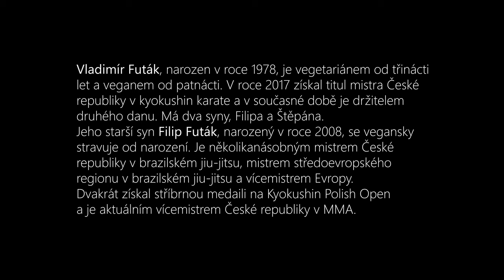Vegan od narození - Síla soucitu Ep.5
O epizodě: Vladimír Futák, Filip Futák a Jan Müller. Všechny tři spojuje vášeň k bojovým sportům, ale také veganství. Samotný Vladimír je vegan přes 30 let, jeho syn Filip od narození a Jan Müller od roku 2009. Každý z nich má dobrou fyzičku, dobrý seznam sportovních kariérních úspěchů a každý z nich vám jasně ukáže, že veganství není rozhodně o strádání.

❗ Tvořili:
Režie: Jan Fuksa
Střih: Jan Fuksa
Námět, scénář: Jakub Maceja, Jan Fuksa
Kamera: Jakub Maceja, Jan Fuksa
Produkce: Jakub Maceja